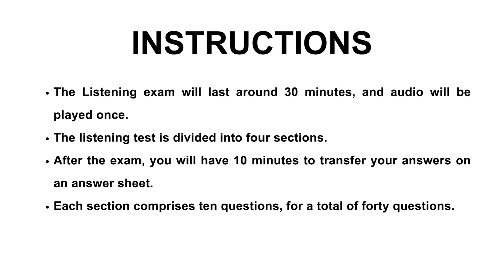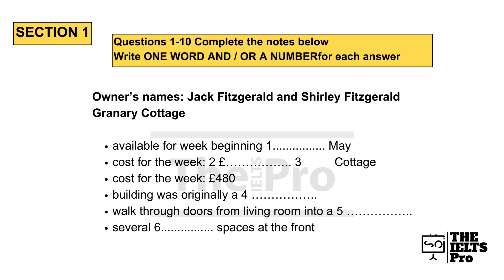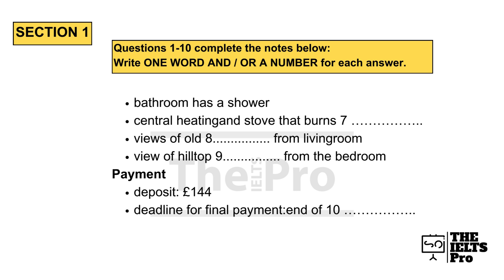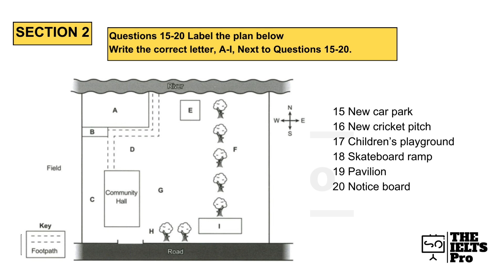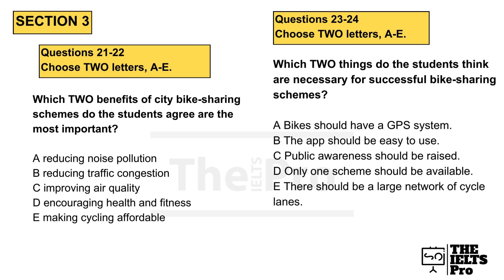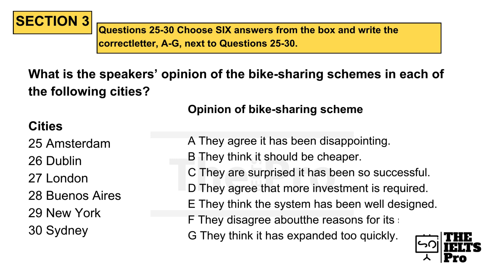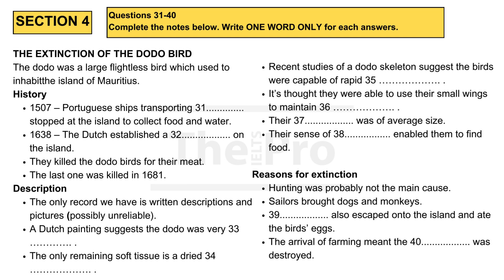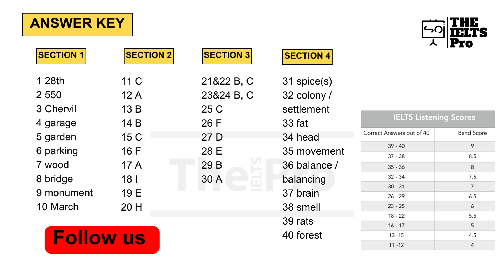IELTS LISTENING PRACTICE TEST 2023 WITH ANSWERS [05-12-2023 ]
The IELTS Listening Test 2023 is for IELTS Candidate to DO LISTENING TEST IMPROVE YOUR SKILLS :- You will be given time to read through the questions before you listen.  You will hear each recording of the Listening test only once. This IELTS Listening test 2023 with answers highy effective. The difficulty level of the practice test is fairly close to that of the genuine IELTS listening test. Cambridge created the test, which was then built by us.

In the actual test you will be given the following instructions:
listen to the instructions for each part of the paper carefully answer all the questions.

MANAGING TIME: 30 seconds will be given before every 5 questions till part 3 and 45 seconds before part 4. Try to read and understand the questions in this given time.

KEYWORDS: Underline the keywords present in the question and try to look for similar words in the conversation. Synonyms can be used.

SPEED: Try to match the pace of the speaker. If you are unable to listen to the exact answer, do not waste time recalling that answer.
INSTRUCTIONS: Read and listen to the instructions carefully ensuring that you follow them accurately and answer in a correct way.

OPINION ALTERATION: Always concentrate on the words revealing the change of opinion of the speaker. Usually, the correct answer comes after the speaker changes his opinion.

FOCUS: The words that form answers are usually stressed. Always look for a change in the tone of the speaker.

REPETITION OF WORDS: Do not write the word that is already written on the question booklet. While writing the proper nouns, the first letter should be capitalized.